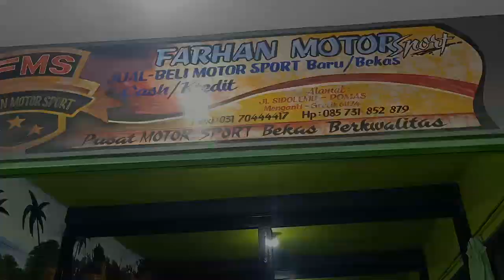Customer CERDAS Customer Onlain Go To KOTA SOTO LA MANIA NINJA 250 CC RR MONO 2016 RED (FMS)Gresik